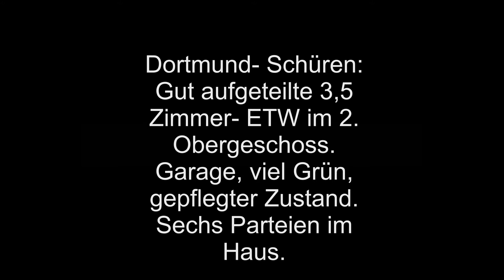VERKAUFT! ETW in Dortmund Schüren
RESERVIERT! Schöne ETW mit Garage in grüner Lage. 3,5 Zimmer, ca. 68 m², Balkon.